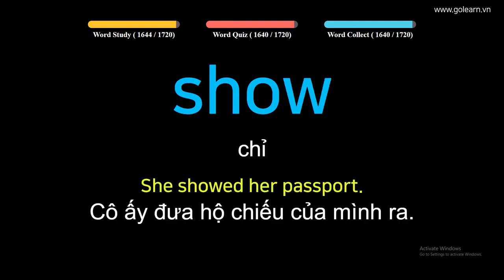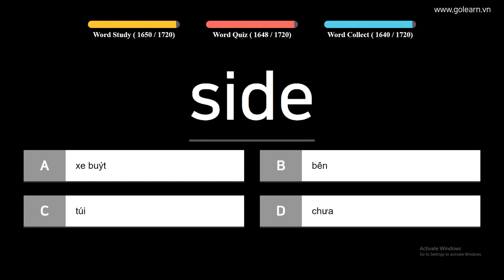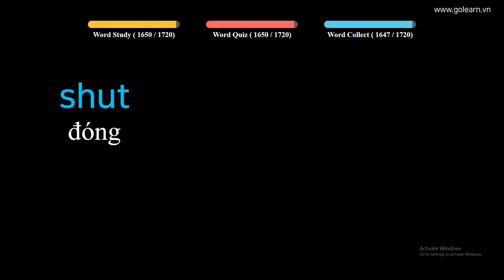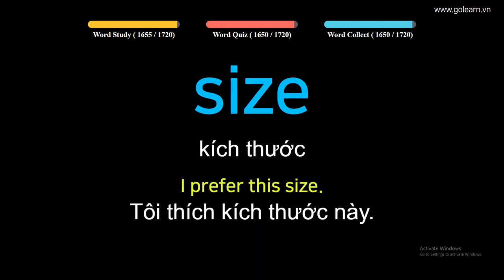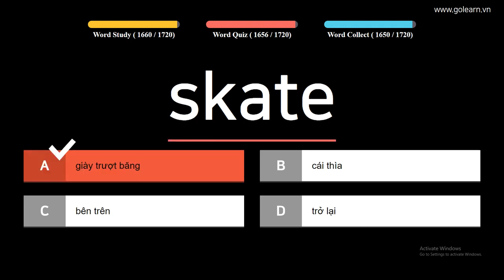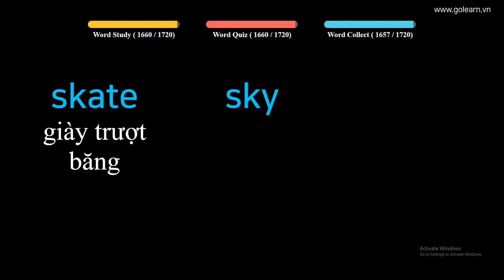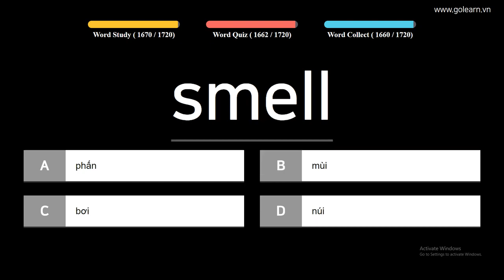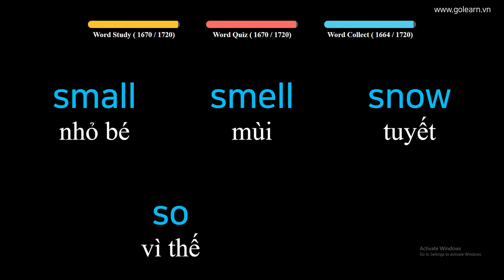English to Vietnamese - Vocabulary for Primary School Students - PART 43